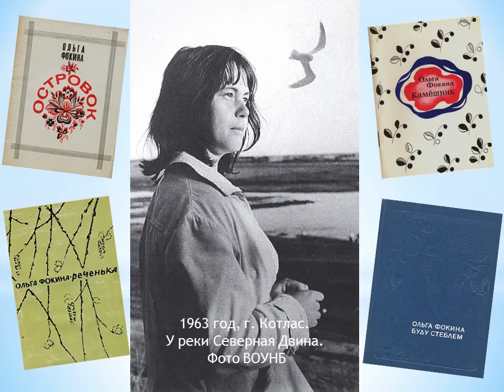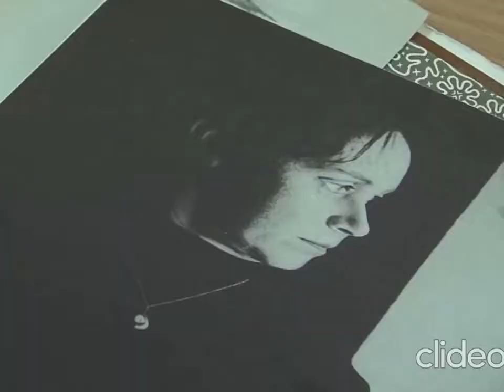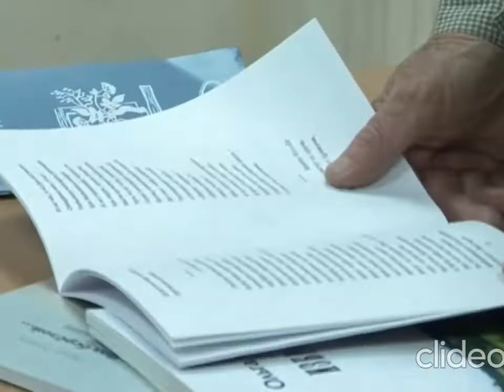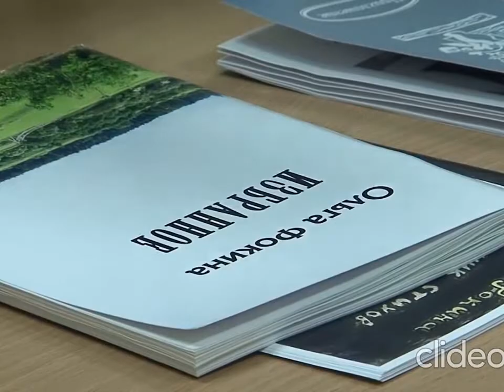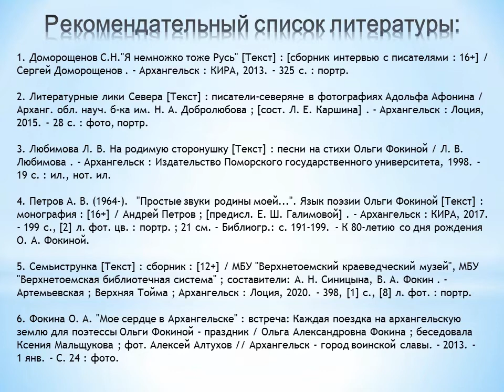«Простые звуки родины моей…»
Октябрьская библиотека № 2 им. Н. К. Жернакова знакомит с жизнью и творчеством русской поэтессы Ольги Александровны Фокиной.